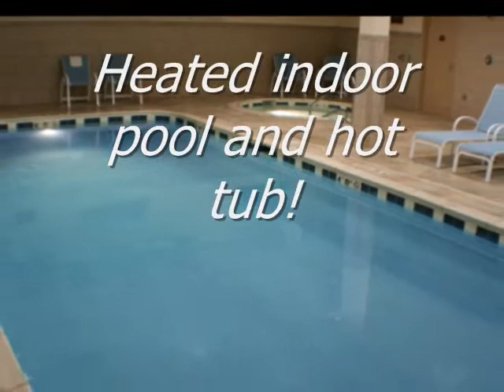Holiday Inn Express & Suites Waukegan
Discover this newly built hotel in Waukegan at Fountain Square. 96 beautiful guest rooms including executive suites and Jacuzzi rooms. Complimentary smart start breakfast buffet, heated indoor pool and hot tub, onsite fitness center and business center. Complimentary high speed wireless internet access. Close to corporate business parks and fortune 500 companies. Minutes to Six Flags Great America, Gurnee Mills, Historic Long Grove, and much more.